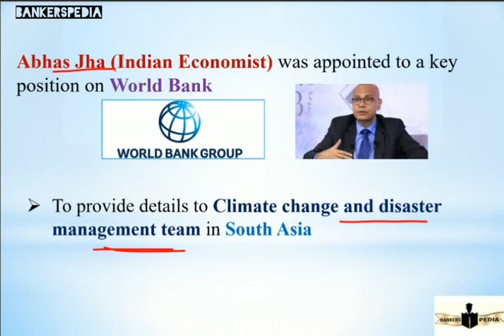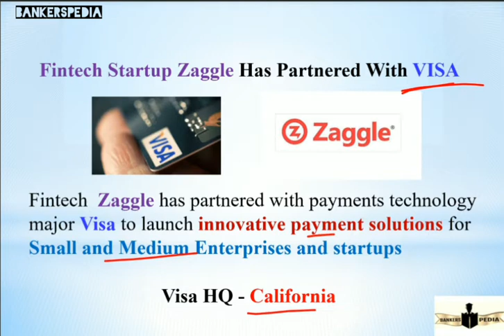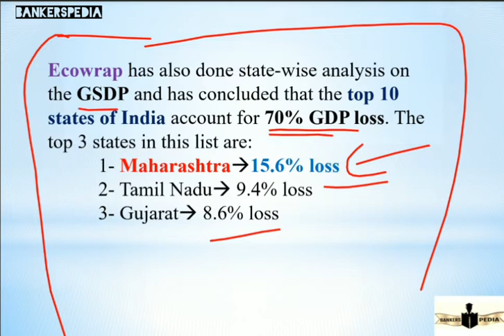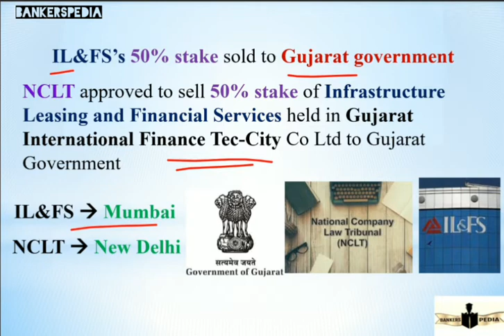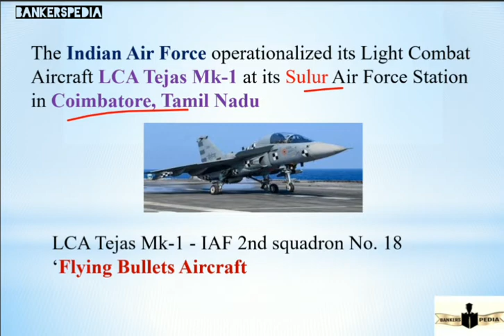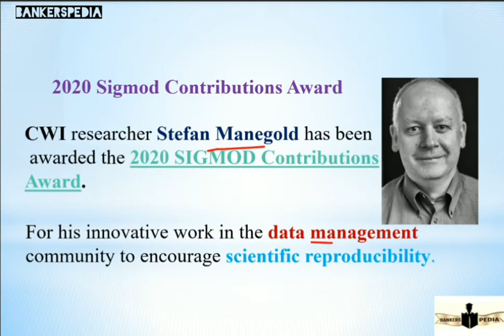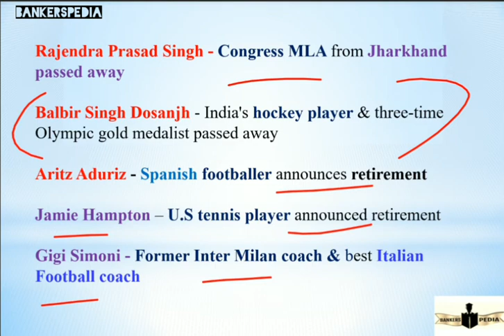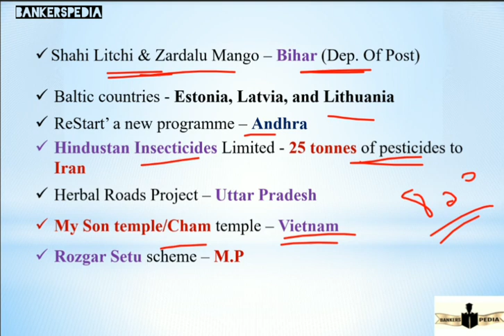TOP 75 CURRENT AFFAIRS I MAY FOURTH WEEK CURRENT AFFAIRS IN TAMIL & ENGLISH I MAY 2020 WEEKLY CA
May 24 TO 31 current affairs I
Weekly current affairs in Tamil I
75+ CA in 30 min I

Hi friends , this video explains daily current affairs of may month 2020 . It is useful for aspirants who preparing for BANKING , TNPSC , SSC , RAILWAY and VARIOUS EXAMS.